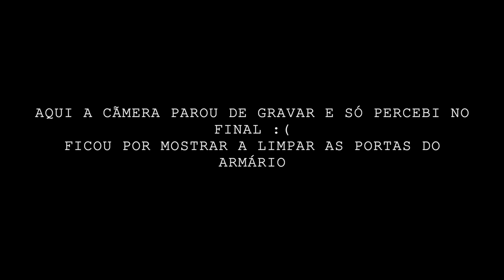Desafio dos 31 dias || Dia #8 || Organizar e limpar roupeiro parte 1 || Filipa da Costa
Hoje mostro-vos a limpeza do roupeiro do nosso quarto.
Neste roupeiro guardo as roupas mais confortáveis, como calças e camisolas de desporto.
Não tenho por hábito armazenar muita coisa e tudo que lá se encontra eu uso, por isso não me viram a desfazer de nada :)